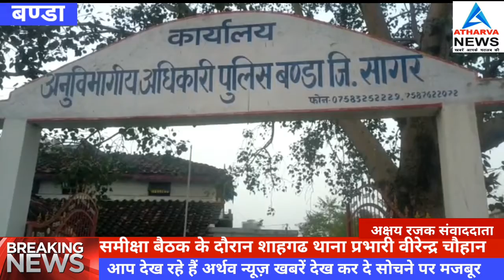बंडा पहुंचकर एसडीओपी कार्यालय में समस्त बंडा अनुविभाग के पुलिस थाना प्रभारी एवं चौकी प्रभारियों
सागर पुलिस अधीक्षक अतुल सिंह ने ली । समीक्षा बैठक में कानून व्यवस्था पेंडिंग मामलों की समीक्षा करते हुए प्रत्येक थाना प्रभारियों से लम्बित अपराधों, मर्ग, गुंडा निगरानी बदमाश वारंटी तामिली फरार अपराधी पुराने अपराध महिलाओं से संबंधित अपराध लंबित चालान एवं शिकायतों के निराकरण के संबंध में समस्त थाना प्रभारियों को निर्देश दिए। मीडिया से बात करते हुए उन्होंने कहा कि आज मैने अनुविभाग स्तर पर थाना प्रभारियों की समीक्षा ली है समीक्षा के दौरान थाना प्रभारियों को चालान पेडिंग मर्ग , विवेचको के कार्य कैसा है उसी के आधार पर कौन क्या कार्य कर रहा है शाहगढ थाना प्रभारी वीरेन्द्र चौहान का कार्य सही नही पाये जाने पर तत्काल उनको